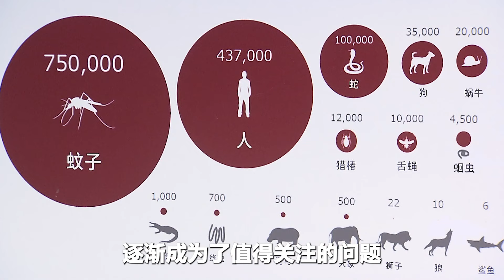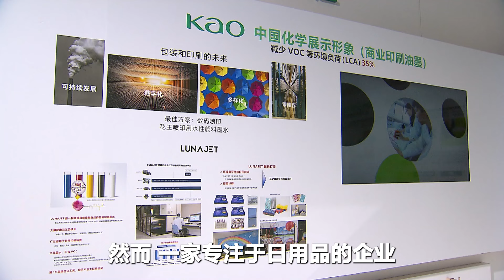重い「蚊」も知れない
“五届元老”的驱蚊“黑科技”首秀